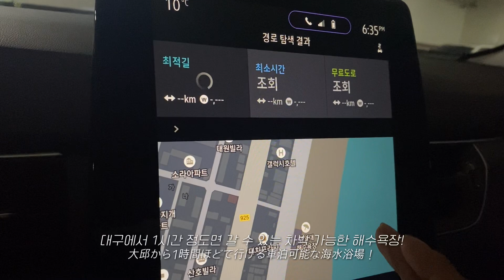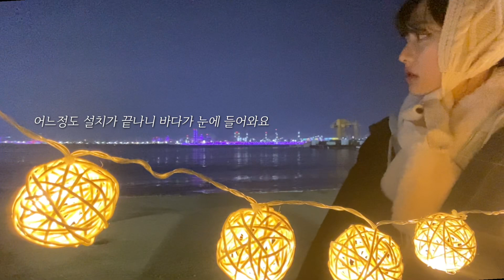겨울바다와 함께한 평일 퇴근 스텔스 차박⛺️ | 솔로차박 | 포항 영일대 해수욕장 | 캠린이의 한파 차박 고군분투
신차 구매에 이어 그 신차로 차박을 다녀온 영상입니다 !
평일 목요일에 ! 퇴근 후 ! 포항으로 달려서 ! 겨울바다 앞에서 ! 스텔스 차박을 했습니다!

제대로 된 차박은 처음이라 서툰 캠린이지만 예쁘게 봐주세요ㅎㅅㅎ

간 장소는 대구 근교에 위치해 한 시간이면 갈 수 있는 포항 영일대 해수욕장입니다!
무료인데다 바로 바다 앞 모래까지 차를 댈 수 있어서 차박러에겐 성지라고 불리고 있습니다 ⌯’ ▾ ’⌯